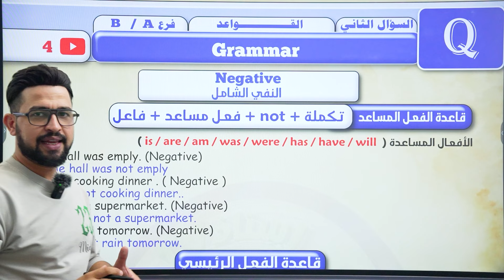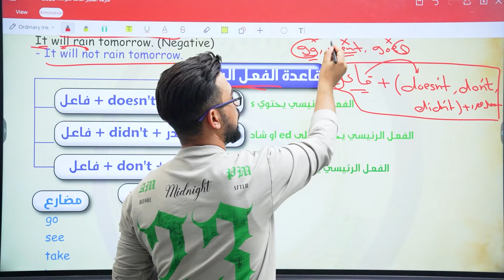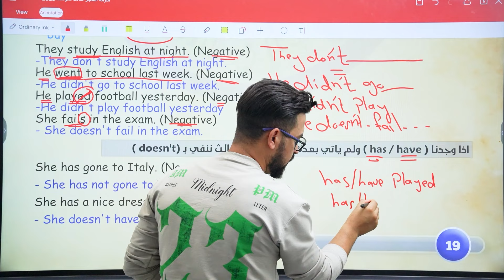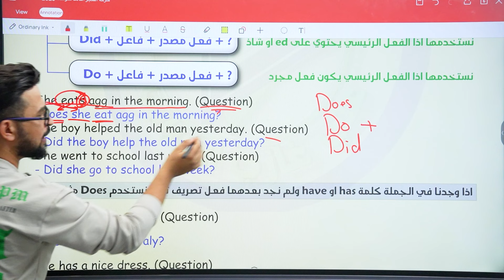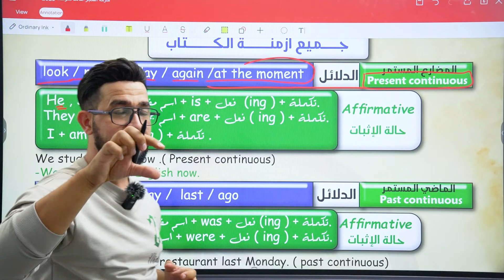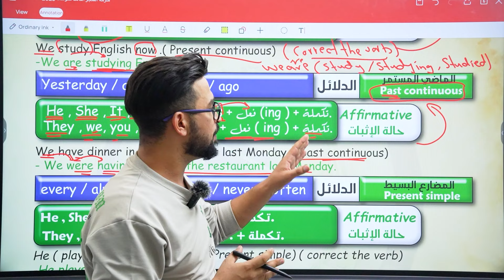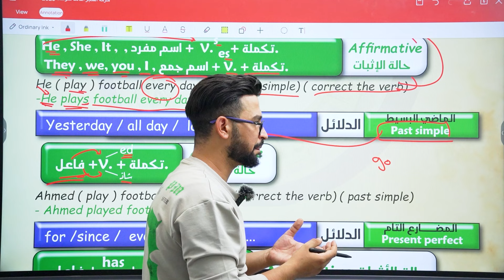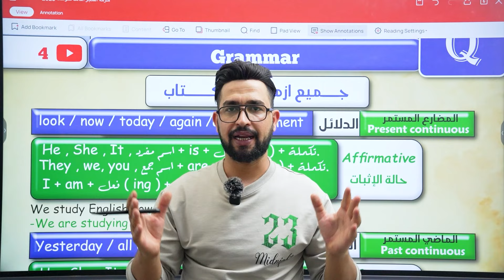منجز الكتاب (مراجعة )اللغة الانكليزية الثالث متوسط / جميع ازمنة المنهج / المحاضرة 4